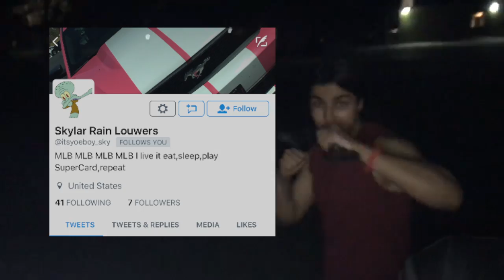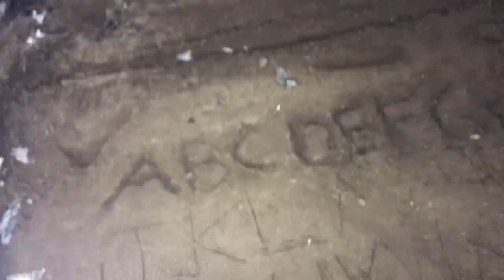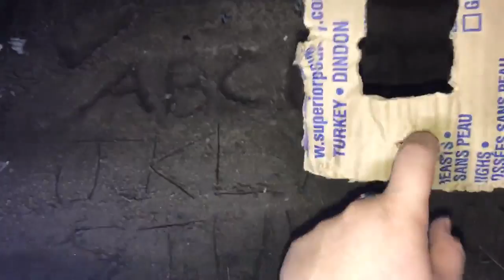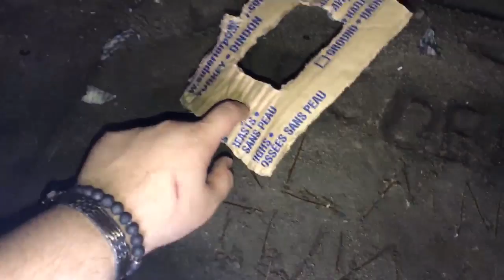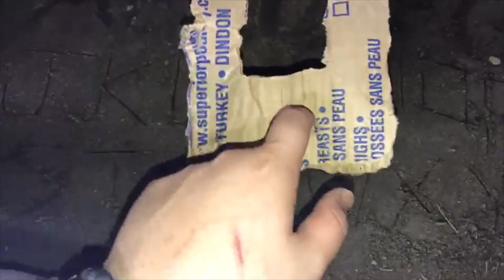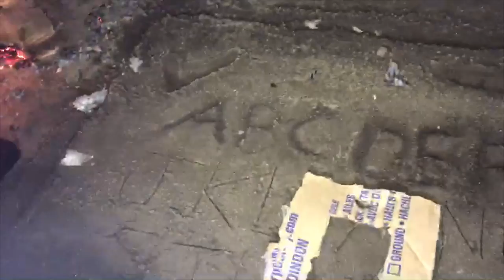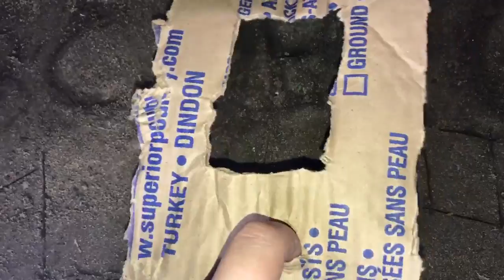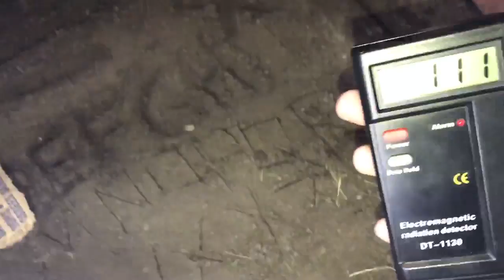(SCRATCHED BY DEMON) 3 AM OUIJA BOARD CHALLENGE || OUIJA BOARD MADE OUT OF DIRT!! *IT WORKED*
(SCRATCHED BY DEMON) 3 AM OVERNIGHT CHALLENGE || OUIJA BOARD MADE OUT OF DIRT AND IT WORKED!! Hey guys we decided to make ouija board out of dirt and.. IT WORKED!!

Social Medias

¬ BACK UP Instagram: AhmedMoeTv